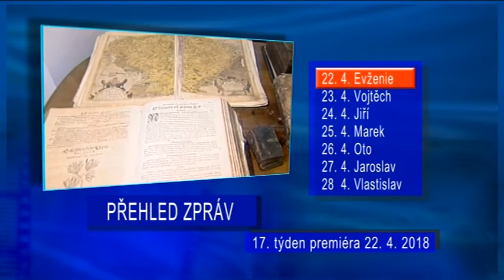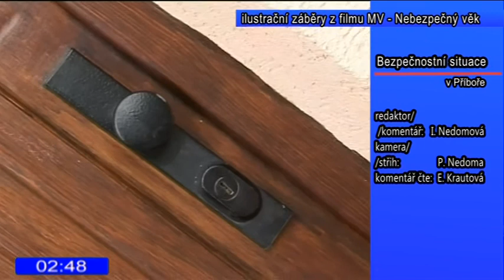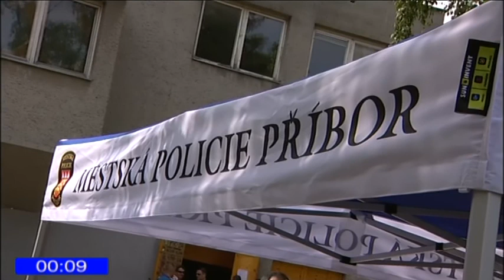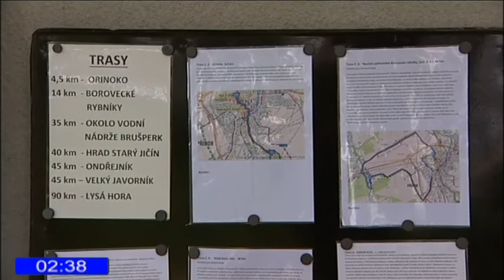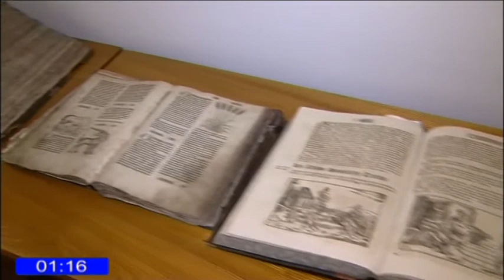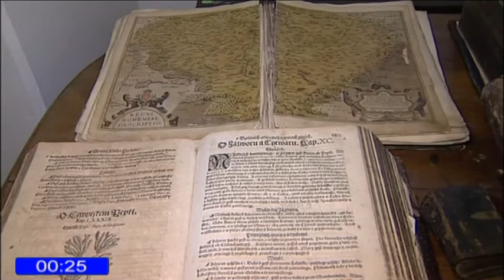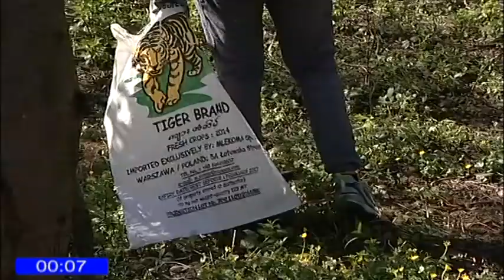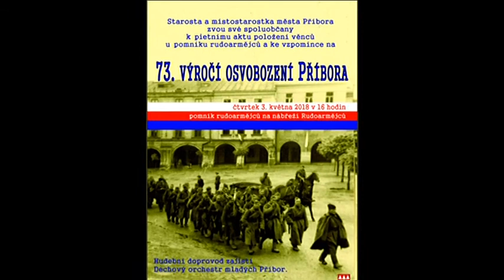Příbor ZPRÁVY (17/2018)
Bezpečnostní situace , TJ Sokol , školáci v muzeu, Ukliďme Česko, divadlo - Tchýně na zabití.